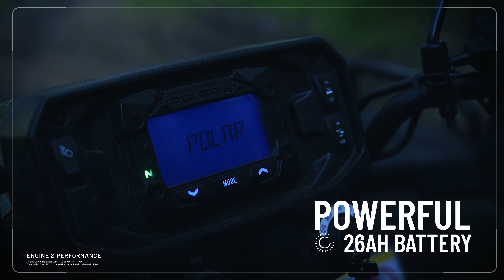Polaris SPORTSMAN 570: Engine and Performance | POLARIS UK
Trusted by over 1.6 million riders and counting, the Sportsman 570 is the hardest working ATV in the industry with renowned performance and reliability coming from the 4-stroke DOHC single cylinder ProStar 570 engine.